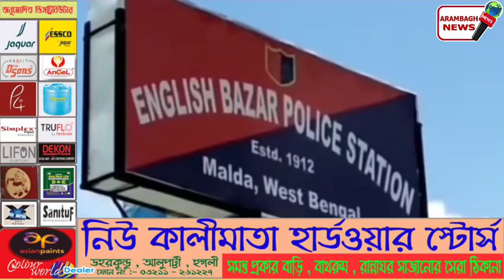হাসপাতালের সিঁড়িতে বসে অশ্লীলতা যুগলের,ভিডিও ভাইরাল।